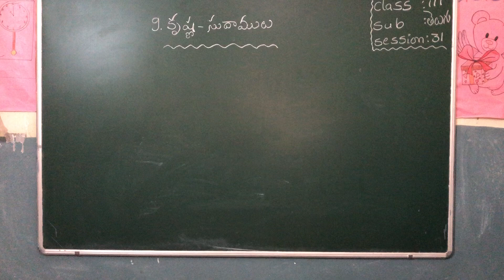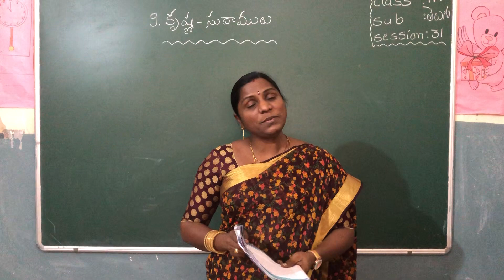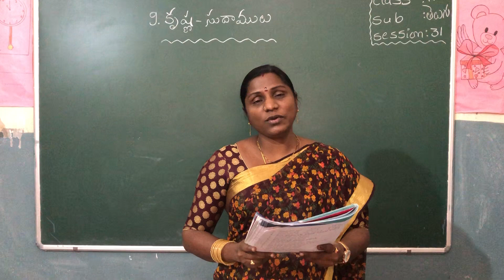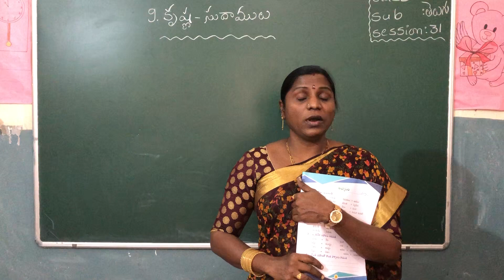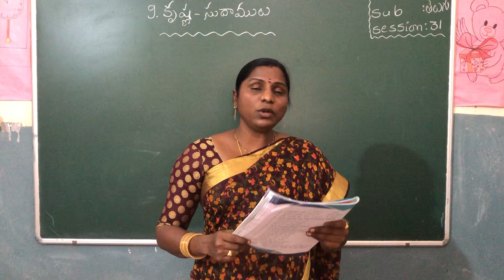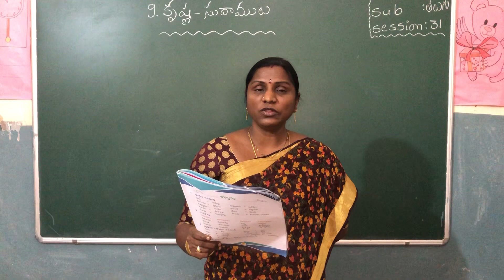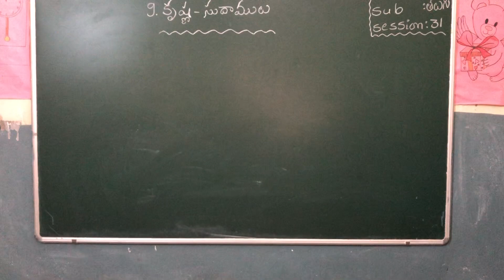3rd Telugu session-31